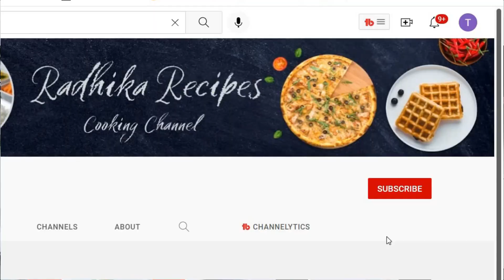South Indian Style Rasam Vada | How To Make Rasam vada | Rasam Vada Kaise Banate Hain | Rasam Bonda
Hi friends, radhika recipes mai apka swagat hai. Dosto aaj mai aapko sikhaunge south indian style rasam vada, jisey rasam bonda  bhi bolte hai. Dosto ye south indian recipe hai jisko aap breakfast mai enjoy kar sakte hai .Yakin maniye dosto ye bahut he easy recipe hai or banta bahut tasty hai, ab bazaar jane ki jaroorat nahin, majedar rasam vada ghar par banaye aur parivaar ke saath enjoy karein

RASAM VADA INGREDIENTS :-

RASAM MASALA -
Garlic pods-4/5
Ginger -1/2 inch
Onion -1/2
Sabut black pepper -1 tsp

RASAM -
Oil -3/4 tbsp
Mustard seeds small -1 tsp
Methidana seeds(Fenugreek)-1/2 tsp
Hing-2 pinch
Urad dhuli dal -1 tsp
Tomato -2
Coriander leaves with stems
Tamarind extract(imli pulp) -1/4 cup
Salt -1 1/2 tsp
Haldi -2 pinch
Kashmiri red mirch -1/2 tsp
Jaggery -1/2 inch
Toor dal (arhar dal) -3/4 cup cooked
Water -6/7 cup
Green chilli slit-2/3

VADA -
Urad dhuli dal -1 cup

Method:
Firstly we will make rasam masala,mix all ingredients and crush them in crusher or blend in a mixi .Rasam masala is ready .

To prepare rasam,in a large kadai heat 3/4 tbsp oil . Splutter, mustard , methidana,hing,dry red chilli,urad dhuli dal, curry leaves ,then add prepared rasam masala and saute them for 1/2 minutes.Then add tomatoes, coriander leaves with stems,salt  tamarind extract, cooked toor dal,mix well, cover and cook for 5 minutes at low flame until everything is well cooked.After that add kashmiri red mirch, haldi,mix well and add 6/7 cups of water , adjusting consistency as required.Boil this for 8-10 minutes at low flame so that all the flavours are well absorbed.Then add jaggery, green chilli slit-2,and coriander leaves with stems and again boil for 1 mins.Finally south Indian rasam is ready .

To make crispy vada,soak urad dhuli dal for 3/4 hrs .Rinse well and drain off the excess water . Transfer the soaked dal to mixi or grinder.Donot add water to blend,just add 2/3 cubes of ice . Transfer the batter to large bowl ,add ginger,green chilli, curry leaves, Coriander leaves,jeera .
Mix well ,make sure everything is well combined.Beat this batter with hand or with spoon anti clockwise or clockwise for 2/3 minutes.To check our batter is ready,take some batter ball size and put it in the water bowl ,if it flow then it is ready,if it drown it still require to beat .
After that add salt ,mix well and then make vadas small ball sized in the hot oil , keeping the flame at medium ,fry the vadas until the vadas turn golden and immediately drop the vada into hot rasam . Finally, enjoy rasam vada .